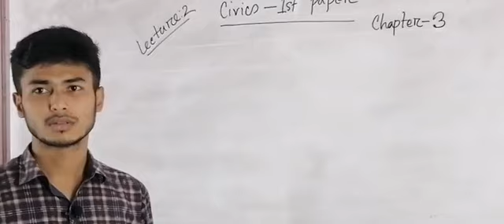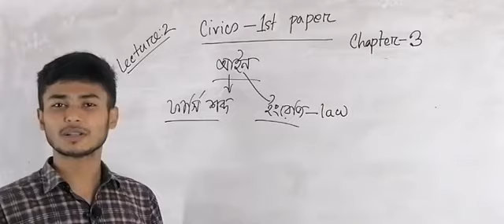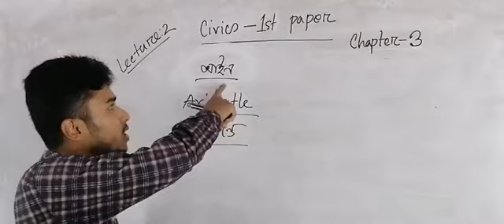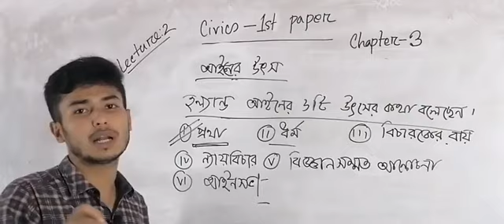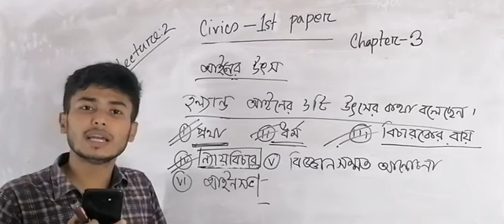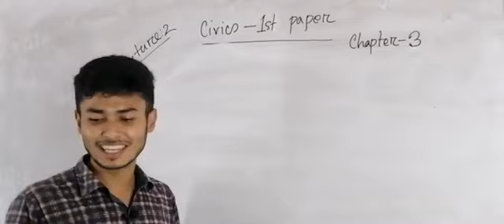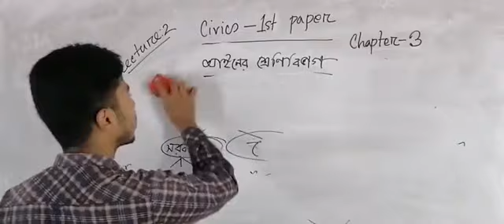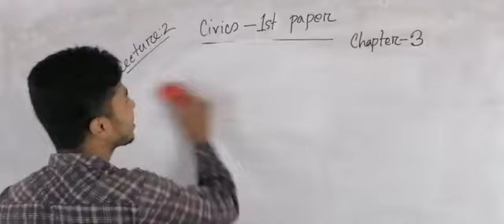Civics 1st paper | Chapter-3 | পৌরনীতি ১ম পত্র | অধ্যায়--৩| মূল্যবোধ আইন স্বাধীনতা ও সাম্য| লেকচার-২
Civics 1st paper | Chapter-3 | পৌরনীতি ১ম পত্র | অধ্যায়--৩ | মূল্যবোধ আইন স্বাধীনতা ও সাম্য
Civics_1st_paper
chapter_3_civics_1st_paper
civics_1st_paper_chapter_3
পৌরনীতি_১ম_পত্র_অধ্যায়_৩
মূল্যবোধ_আইন_স্বাধীনতা_ও_সাম্য_অধ্যায়_৩
অধ্যায়_৩_পৌরনীতি_১ম_পত্র
পড়ালেখা_Poralekha
Poralekha_পড়ালেখা

Civics 1st paper
chapter 3 civics 1st paper
civics 1st paper chapter 3
পৌরনীতি ১ম পত্র অধ্যায় ৩
মূল্যবোধ আইন স্বাধীনতা ও সাম্য অধ্যায় ৩
অধ্যায় ৩ পৌরনীতি ১ম পত্র
পড়ালেখা Poralekha
Poralekha পড়ালেখা